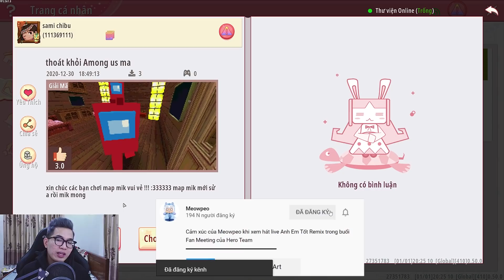Meowpeo giải mã thoát khỏi Hồn Ma của Among Us trong Mini World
UID Mini World: 27351783 - Meowpeo - Mèo béo
Tên trong game và youtube: Meowpeo
Tên thường gọi: Mèo béo